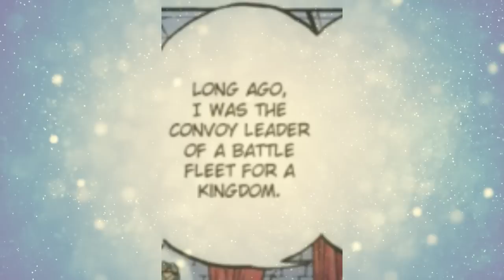The ORIGINS and HISTORY of the Straw Hats HUGE PATTERN in the Making!? | One Piece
Is the pattern going to be real?
Here's my twitter! Follow if you want :)